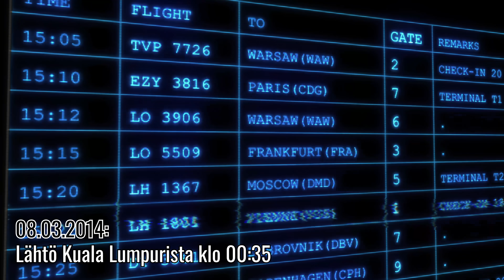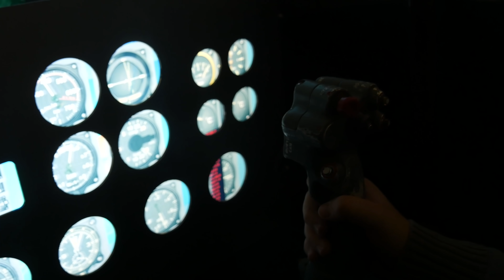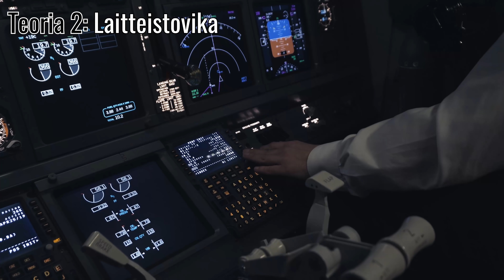Miten Malaysian Airlinesin lento 370 katosi?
Videolla käsitellään ilmailuhistorian puhuttavinta mysteeriä. Video on tehty kaupallisessa yhteistyössä BookBeatin kanssa.

Malaysian Airlinesin lento 370 katosi maaliskuussa 2014, kuin tuhka tuuleen ja konetta ei olla vieläkään löydetty. Mistä keississä oikein on kyse?

Tämän linkin kautta saat uutena käyttäjänä BookBeatin kokeiluun 1 kuukauden ajaksi ilmaiseksi. Muistathan käyttää koodia: ‘tomasgrekov’.

TOMAS